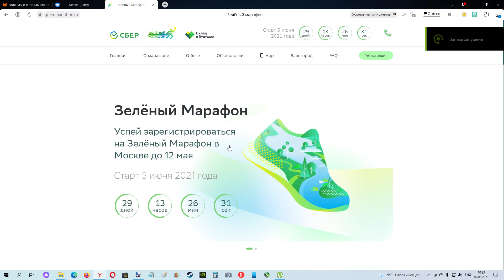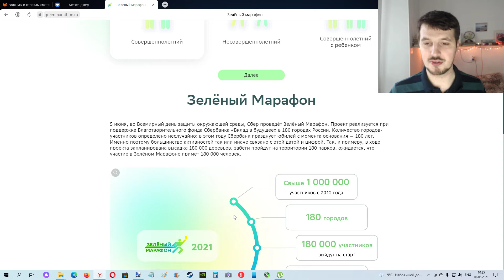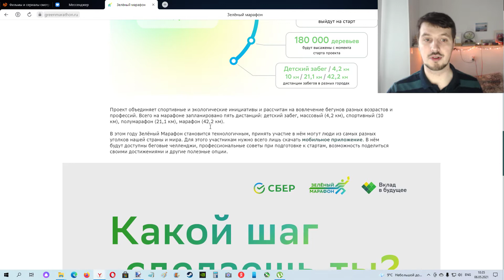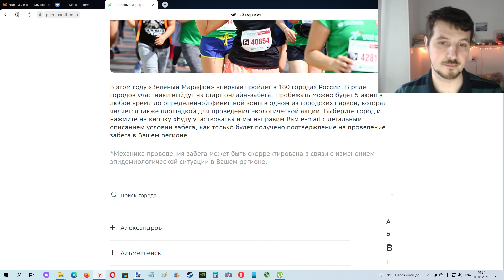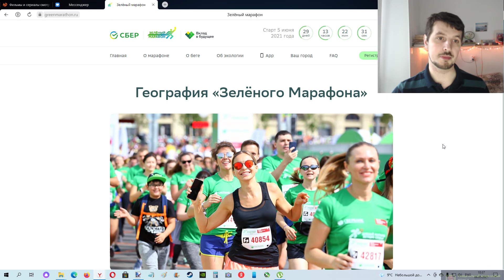Зелёный марафон организует Сбер по всей России